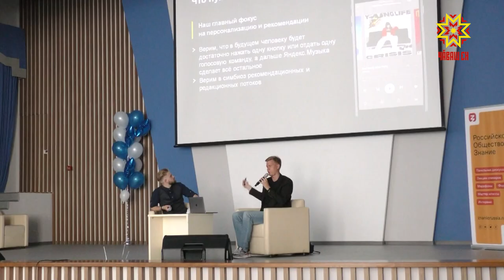Вернуть к жизни «Науку и жизнь»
Вернуть к жизни «Науку и жизнь»! Старейшая просветительская организация Общество «Знание» должно обновиться в духе времени  - такое поручение дал Президент Владимир Путин.